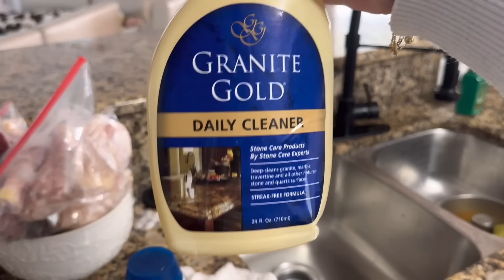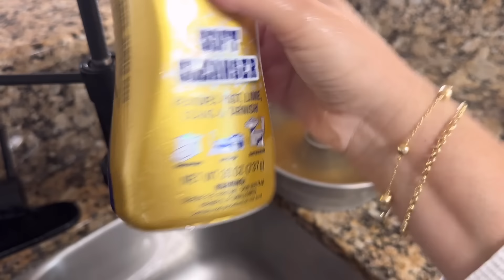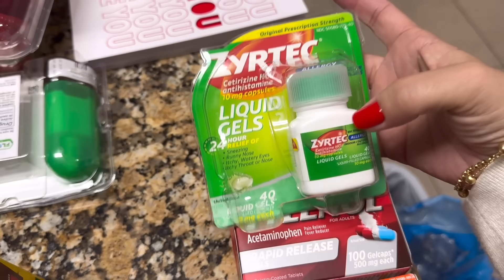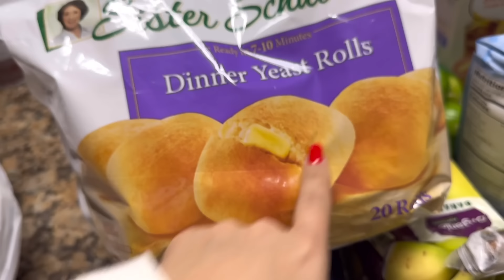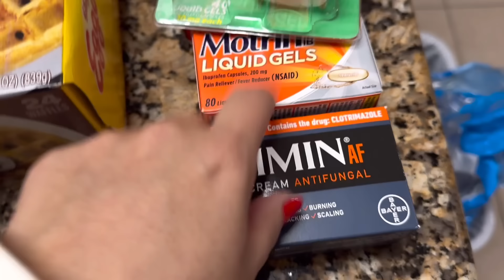TATI MENGUE -VLOG+ ORGANIZAÇÃO- COMPRAS DA SEMANA- DEVOCIONAL